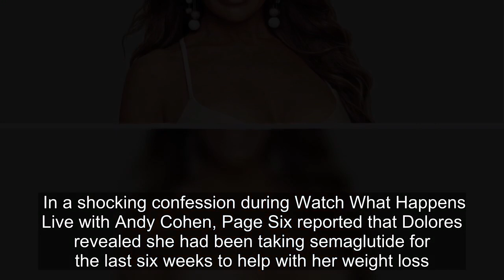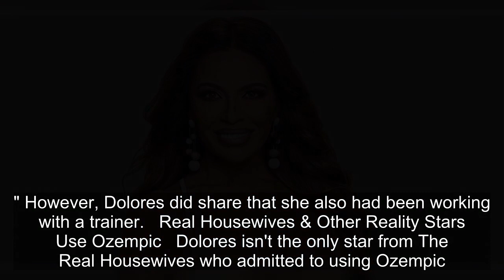Dolores Catania Reveals Weight Loss Secrets For RHONJ Season 13 Reunion